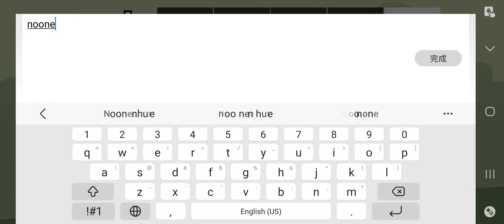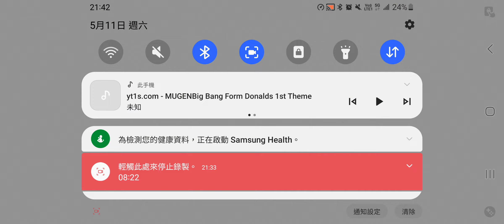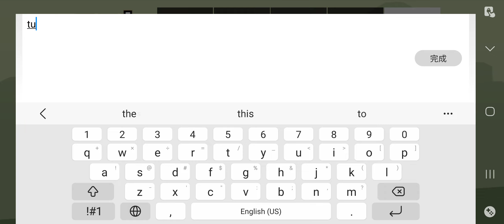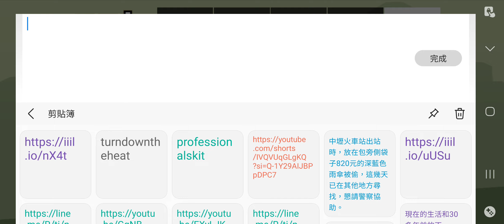2024年5月12日 GTA